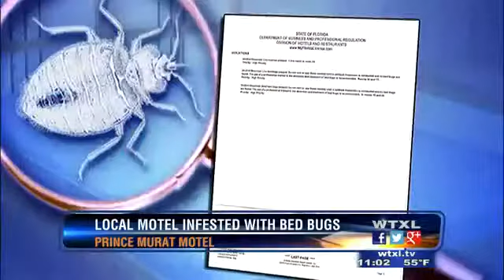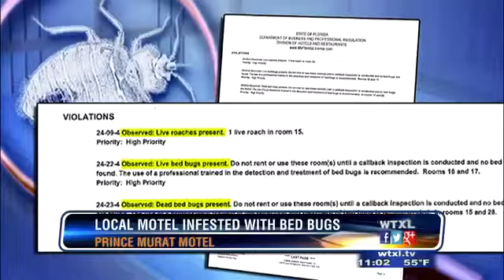Local Motel Infested with Bed Bugs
"NewsGuyGreg" on Facebook - Twitter - Instagram - YouTube